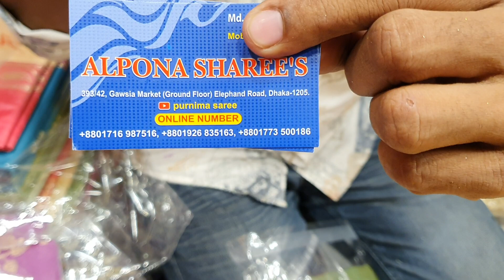latest design 1100 TK unlimited katan SAREE